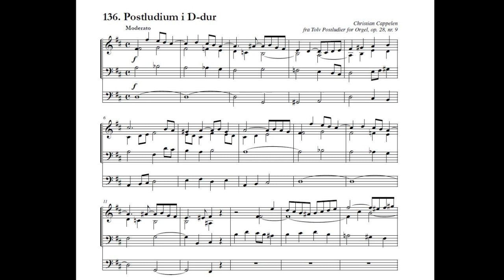Christian Cappelen: Postlude in D Major/Postludium i D-dur, op. 28 nr. 9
- Christian Cappelen (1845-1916) Norwegian composer